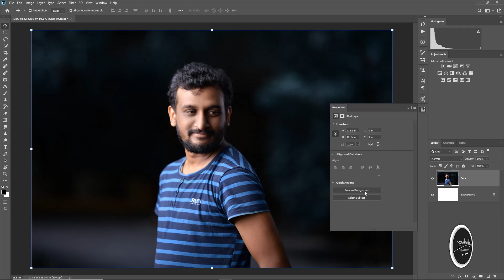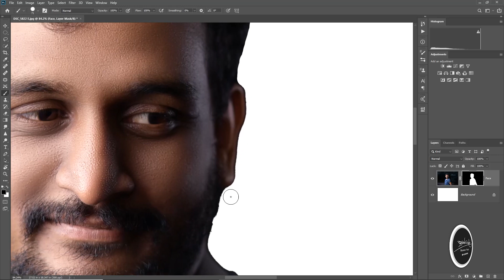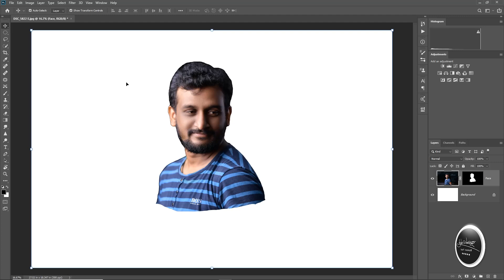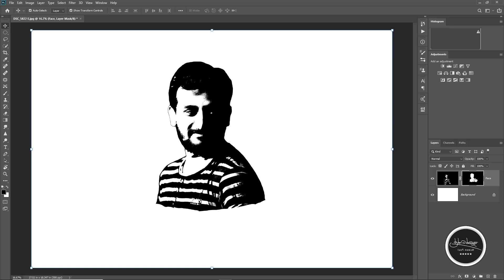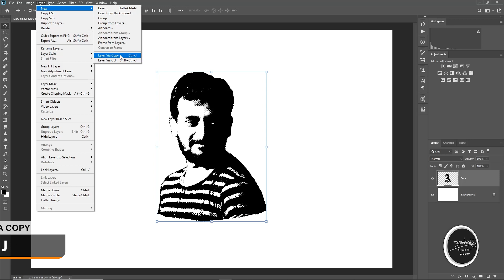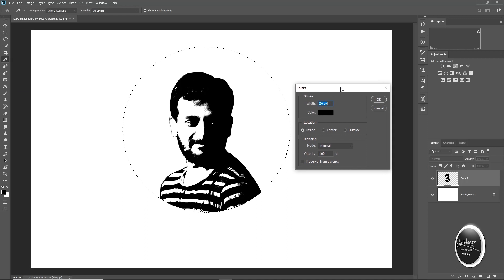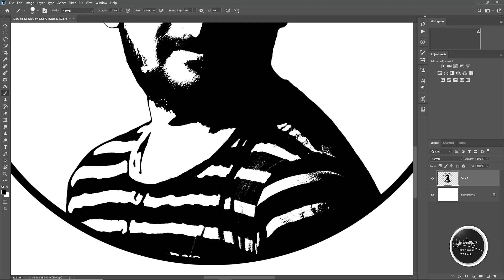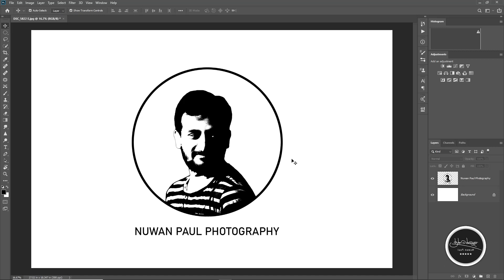Logo Design Photoshop Tutorial ( Sinhala )